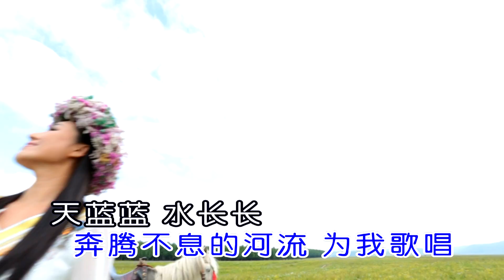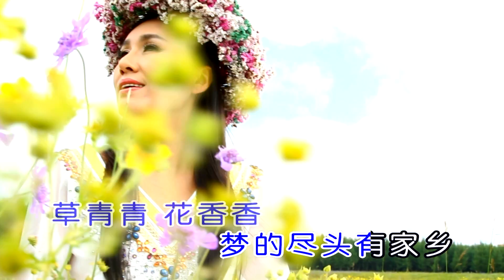烏蘭托婭 - 天馬（高清1080P）KTV原版